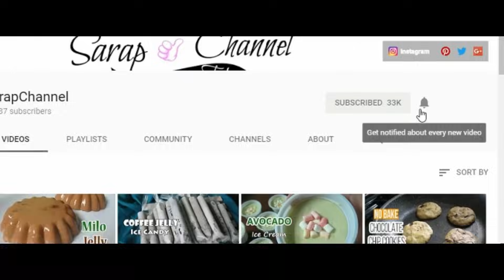How to make Homemade Itlog Na Maalat I How to make Salted Eggs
Itlog Na Maalat  I Homemade Salted Eggs
Ingredients
9 pieces of egg (white or brown)
1 cup salt
3 ½ cup water

Procedure
1. Put eggs in a glass container.  In a bowl dissolve salt in water.  Mix until the mixture becomes clearer.  Pour water and salt mixture over the eggs until it’s completely submerged.
2. Cover container and let the eggs soaked in salt water mixture for 17 days.  After 17 days remove eggs from the water salt mixture.  Wash the salted egg then put it in a pot of water.  Boil over medium heat for 15 minutes.
3. After it’s boiled remove from the water and dry the salted eggs.  Now it’s ready to be served.  It can be ulam(viand) and toppings for bibingka and puto.

                                Filmora 8.3.1

where to buy salted egg fish skin in malaysia